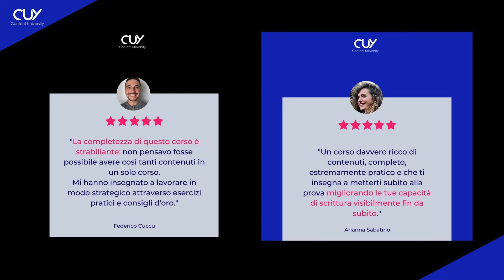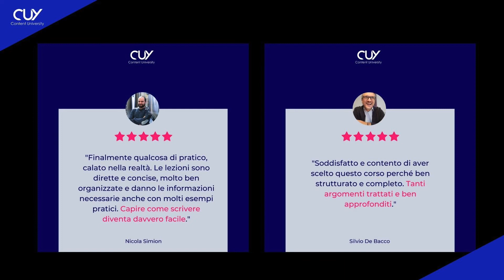Recensioni del corso di Copywriting di Content University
Abbiamo creato le Masterclass di Copywriting di Content University con un obiettivo in mente: sentire alcune recensioni particolari che dimostravano che avevamo fatto un ottimo lavoro.

In questo video vedi il processo che abbiamo seguito per avere recensioni sul corso di Copywriting di Content University in modo spontaneo dai nostri studenti e dalle nostre studentesse.

Se vuoi vedere il corso, puoi entrare nella parte introduttiva, gratuita, con alcuni video che ti aiuterà a sviluppare una parte del tuo Personal Brand grazie al copywriting.

☆Allenati con le nostre guide e diventa un campione di Digital Marketing